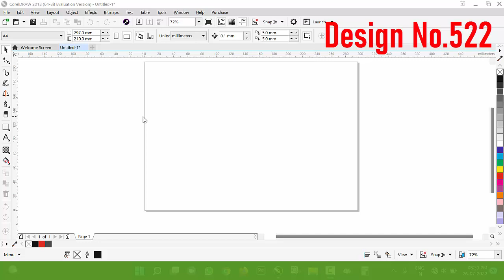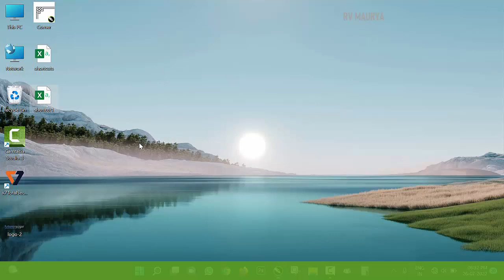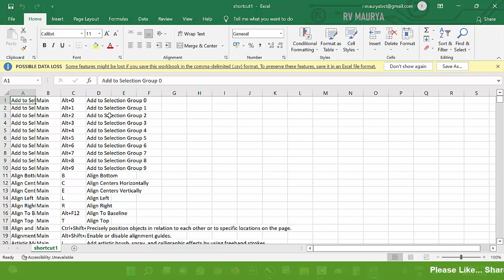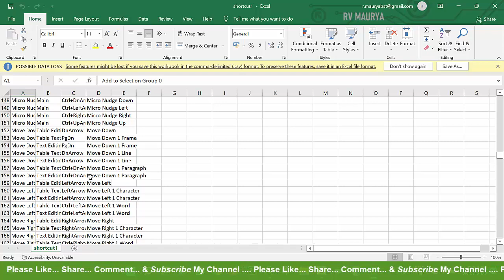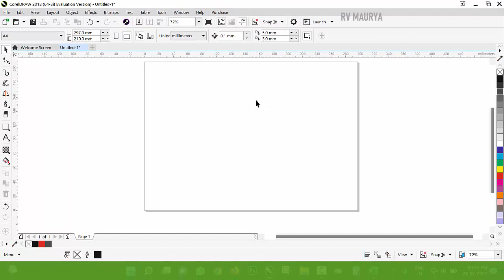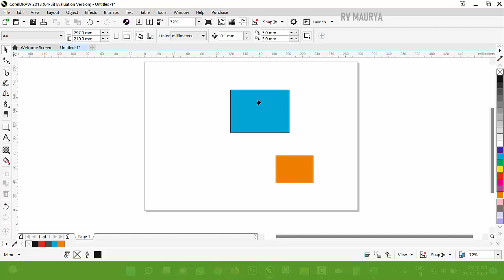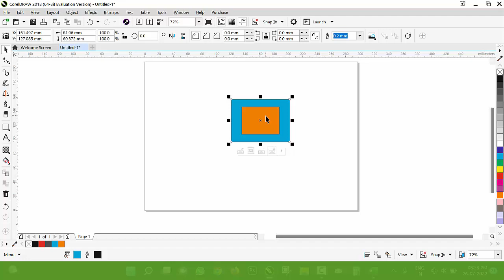#522 | CorelDraw All Shortcuts Key | Mannual Shortcut Key | Basic CorelDraw in Hindi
CorelDraw All Shortcuts Key | Mannual Shortcut Key | Basic CorelDraw in Hindi

सुबह - 8:00 बजे से दोपहर - 2:00 बजे तक | रात्रि - 8:00 बजे से 10:00 तक |